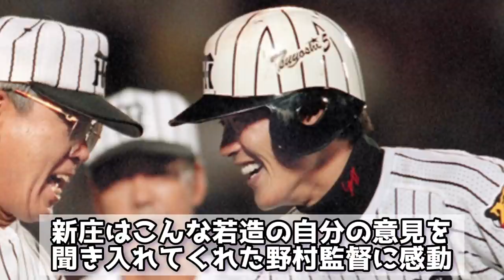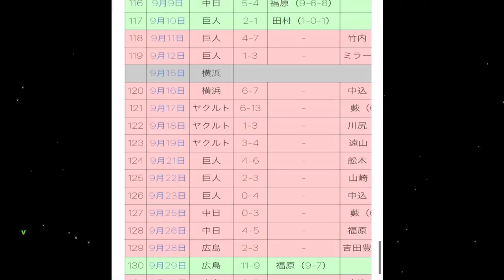【元祖宇宙人】阪神時代の新庄剛志ぶっ飛んだエピソード7つを紹介！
新庄選手トライアウト頑張れ！！

【SNS】

【音源】